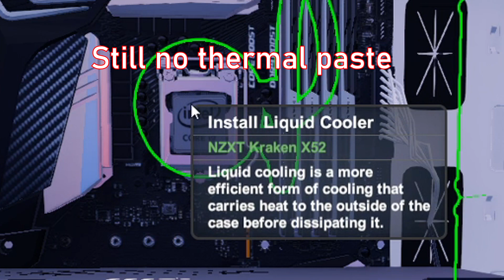"IT SPECIALIST" *GONE WRONG* | Stream Highlights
Naljakuu aprill läbi ja uus Highlights on siin, seekord veidi pikem, kui muidu. Olen üks parimaid IT tehnikuid ja It Takes Two on üks väga hea mäng. PS! Special Thanks to HDAndreasEST, selle imelise thumbnaili eest!

And of course, what needs to be said here is if you liked the video give it LIKE👍 SUBSCRIBE and this BELL thing🔔 is also one nice thing that will notify you when a new video is out.